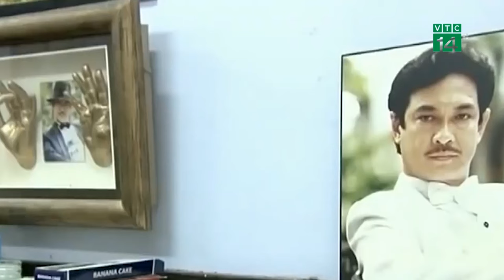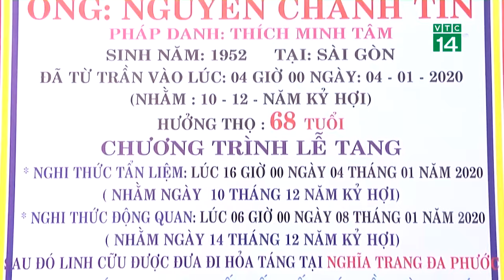Đông đảo văn nghệ sĩ tới viếng NSƯT Nguyễn Chánh Tín| VTC14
VTC14 |Sự ra đi đột ngột của NSUT Chánh TÍn khiến người hâm mộ và giới văn nghệ sĩ vô cùng đau buồn. Ngày hôm qua 5/1,  rất đông văn nghệ sĩ  đến chia buồn và thắp nén nhang cho ông, một người nghệ sĩ tài hoa, một tượng đài của làng điện ảnh Việt Nam.